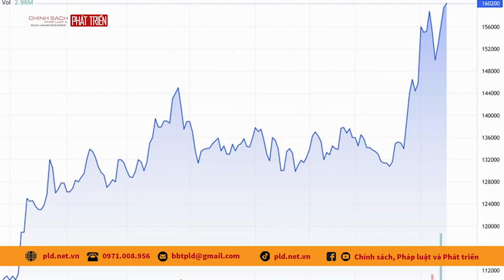Quỹ ngoại chi hơn 600 tỷ đồng gom cổ phiếu Thế Giới Di Động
pld.net.vn: Dragon Capital chi hơn 600 tỷ đồng để mua thêm gần 4 triệu cổ phiếu MWG trong phiên 15/4.
Nhóm quỹ thuộc Dragon Capital vừa thông báo mua vào 3,83 triệu cổ phiếu MWG của Công ty cổ phần Đầu tư Thế Giới Di Động vào hôm nay 15/4. Tạm tính theo mức giá đóng cửa ngày 15/4 của cổ phiếu MWG là 160.000 đồng/cổ phiếu, số tiền Dragon Capital chi ra là khoảng hơn 600 tỷ đồng.

Sau giao dịch, tỷ lệ sở hữu của Dragon Capital tại Thế Giới Di Động tăng từ 10% lên 10,5% cổ phần. Phiên hôm nay cũng là một trong những ngày mua bán cổ phiếu với giá trị lớn nhất của Dragon Capital trên sàn chứng khoán từ đầu năm đến nay.

Cổ phiếu của Thế Giới Di Động là một trong những mã bluechip thuộc danh mục VN30 có diễn biến tích cực thời gian gần đây. Thị giá MWG đã tăng hơn 17% từ đầu năm trong khi thị trường chung vẫn đi ngang.
Mới đây, tập đoàn này vừa thành lập một công ty con là Công ty cổ phần Công nghệ và Đầu tư Bách Hóa Xanh, sau đó chuyển nhượng toàn bộ 1,28 triệu cổ phần của Bách Hóa Xanh cho pháp nhân mới này. Đây là kế hoạch để chuẩn bị cho việc phát hành cổ phần riêng lẻ cho đối tác chiến lược và niêm yết trên sàn chứng khoán đối với chuỗi Bách Hóa Xanh trong tương lai.

Với việc thành lập một công ty con mới quản lý cổ phần của Bách Hóa Xanh, đơn vị này có thể đầu tư vào các doanh nghiệp khác hoạt động trong những ngành nghề có liên quan để bổ trợ cho chuỗi bán lẻ thực phẩm, hàng tiêu dùng của tập đoàn.

Năm nay, Thế Giới Di Động đặt mục tiêu doanh thu thuần 140.000 tỷ đồng và lợi nhuận sau thuế 6.350 tỷ đồng. Sau hai tháng đầu năm, công ty đã đạt doanh số hơn 25.000 tỷ đồng và lợi nhuận gần 1.000 tỷ đồng, hoàn thành khoảng 18% kế hoạch cả năm.